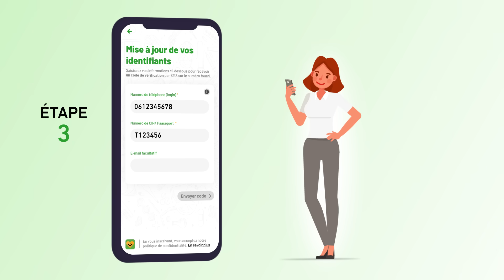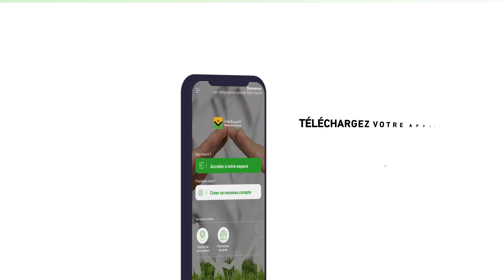Accès au compte Wafa Santé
Découvrez comment accéder à votre compte avec la nouvelle mise à jour de votre application Wafa Santé, uniquement grâce à votre numéro de téléphone et tout en gardant votre ancien mot de passe !

Un nouveau parcours d’activation simplifié et repensé pour votre confort.